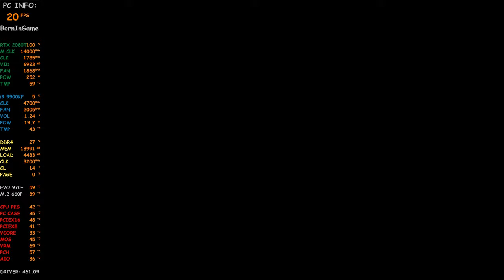Disaster Report 4 : Summer Memories RTX 2080Ti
Disaster Report 4 RTX 2080Ti...Disaster Report 4: Summer Memories. In the shadow of a massive earthquake, you must brave a destroyed city where your choices will determine who survives. The game takes place in Hisui City in the year 201X. It is July, the heart of summer, and the main character is visiting the city for a job interview. The city is suddenly hit with a major earthquake. In November 2018, game director Kazuma Kujo mentioned that a sequel was being considered, and in December 2020, Granzella published a teaser indicating that planning and prototyping of Disaster Report 5 had begun.

ASUS ROG Strix GeForce RTX 2080 Ti DirectX 12 ROG-STRIX-RTX2080TI-O11G-GAMING 11GB 352-Bit GDDR6 PCI Express 3.0 HDCP Ready SLI Support Video Card...ROG Strix GeForce RTX™ 2080 Ti OC edition 11GB GDDR6 with enthusiast-level technology for extreme 4K and VR gaming...The ROG Strix GeForce RTX™ 2080Ti teams up NVIDIA®'s A-list GPU with an elite cast of specialists, setting the stage for epic gaming action. Gargantuan power delivery provides the muscle to push overclocking boundaries, while cooling that's honed to perfection keeps the spotlight squarely on Turing™'s performance. To activate 0dB mode, please engage Quiet (Q) bios mode by using the onboard switch...Disaster Report 4 RTX 2080Ti

Step up to the ultimate 4K gaming experience with GeForce RTX and enjoy today’s biggest games in amazing detail. Axial-tech Fans feature an all-around better design and IP5X dust resistance. RTX 2080Ti have 2.7-Slot Design expands cooling surface area by over 20% compared to last gen and MaxContact Technology, allows 2X more contact with the GPU chip for improved thermal transfer...Disaster Report 4 RTX 2080Ti BornInGame rtx2080ti i9-9900kf

NVIDIA Ampere architecture delivers the ultimate play, featuring advanced 2nd generation Ray Tracing Cores and 3rd generation Tensor Cores with greater throughput...

NVIDIA DLSS is groundbreaking AI rendering that boosts frame rates with uncompromised image quality using the dedicated AI processing Tensor Cores on GeForce RTX...rtx3080 vs rtx#2080ti

16GB DDR4 G.Skill TrdidentZ RGB CL 14 Dual Channel 3200 MHz